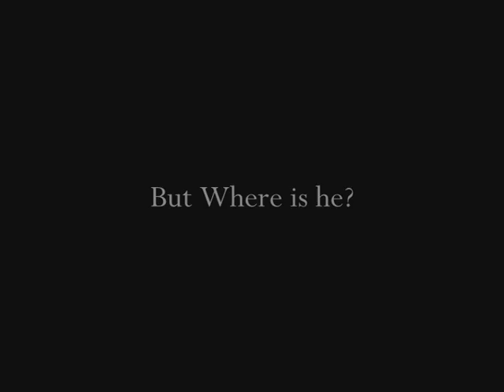Trailer Faith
The Trailer of the movie Faith. Faith is an adventure/horror movie with an mysterious story. Chris lost his brother Nick, so now he has to find him!

With: Victor Koopmans, Tiede Terpstra, Joël Brouwer and Wouter Terpstra
Director: Ramon Hartman
Producer: F1Productions
Filmed by: Ramon Hartman